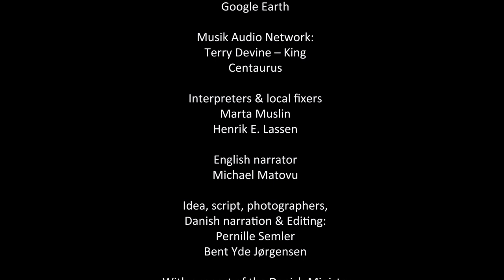Tropical coral reefs under pressure Part 8: Aquarium and live fish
This clip is part of the documentary Tropical Coral Reefs Under Pressure.

Coral reef fish is big business. Trade in coral, fish and other marine animals reaches hundreds of millions $ a year.

About 98% of coral reef fish cannot be bred in captivity. Therefore, there is a great fishing for living fish.

Many places fishermen use the poison cyanide to catch the fish.
The diver injects the poison into the caves the fish are hiding in, and when the fish is stunned, it is easy to haul it out.

A place where they catch fish in a sustainable way is in Kenya.
It is René, who originally came from Esbjerg in Denmark, who has established himself as a supplier of sustainably cast coral reef fish for aquariums around the world.